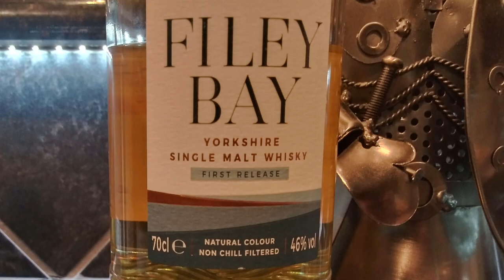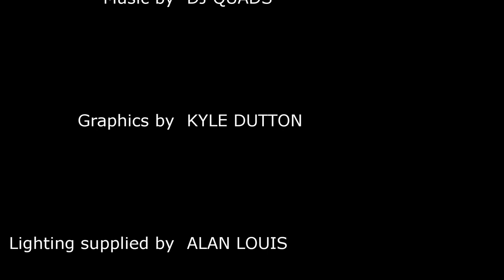Filey Bay English Single Malt First Release Review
The Whiskey Crusaders review FIley Bay English Single Malt First Release  which comes in at 92 proof.  It is made up of 16 first fill bourbon casks and then a short finish in sherry casks laid down in spring and summer of 2016 and then married together to create 6,000 bottles. Each subsequent release will build upon this one.  They combine pot and column distilled malted barley and their house style will be light and fruity.  It is natural color and non-chill filtered.  The bottle has awesome fiddley bits that represent the farm, the soil, the beach and the sky.